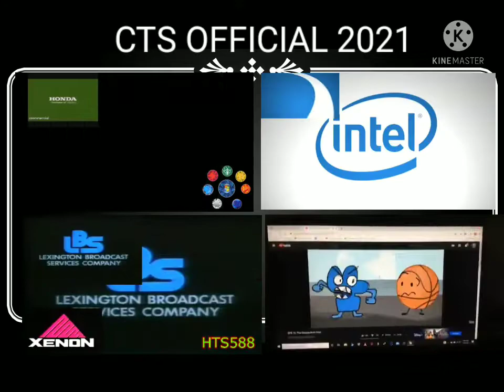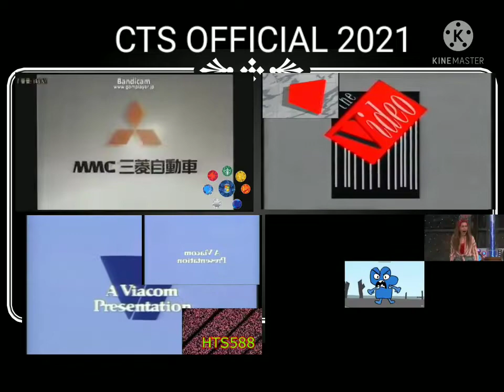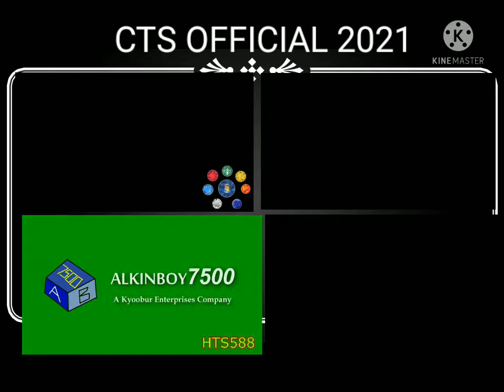Sparta Remix Quadparison Version 1